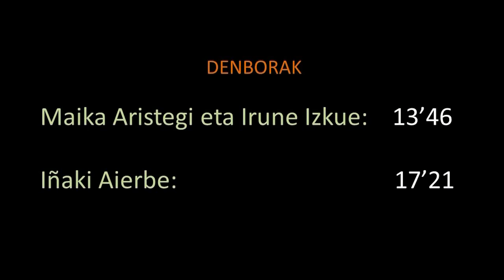'Aizkora desafioa' (Abaltzisketa, 2016-06-26) (14'04)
Emakumeak irabazle aizkora desafioan. Iñaki Aierbe esku bakarrez. Maika Aristegi eta Irune Izkue bi eskuekin, txanda librean (enbor erdia, aldiko). Lana: 4 kanaerdiko alde bakoitzak.